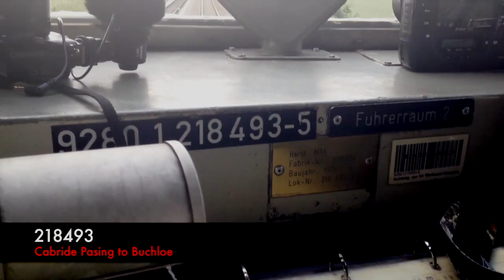DB Class 218. Features 32 Class members and a MAINLINE CAB RIDE.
These Class 218 Diesel locomotives were filmed from 2013 to 2016 in multiple locations across Germany. FROM BEHIND THE ENGINES, line-side, a 6 engine convoy and a MAINLINE CAB RIDE this film captures the noise of these popular Diesel Hydraulic German Workhorses perfectly! The MTU engines with Voith Hydraulic transmission sound great.